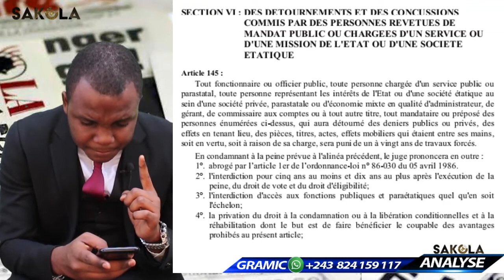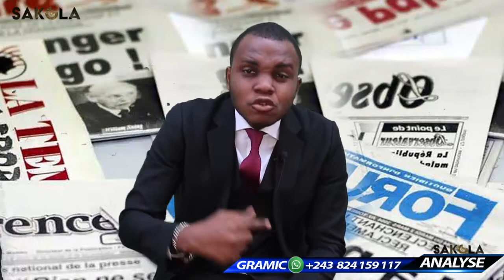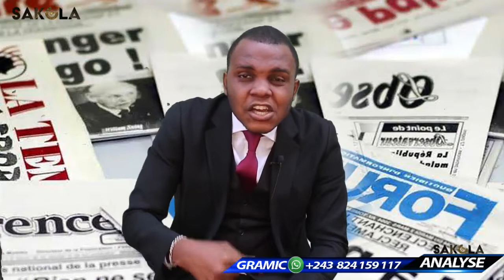SAKOLA-ANALYSE/ PROCÈS 100 JOURS: LIBÉRATION DU DG DE SAFRICAS, KABILA CONTRE LA POPULATION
SAKOLA-ANALYSE 21/07/2020: ACQUITTEMENT BLATTNER: DENI DE JUSTICE OU PAS?